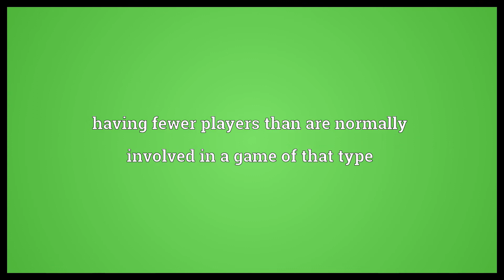Short handed Meaning